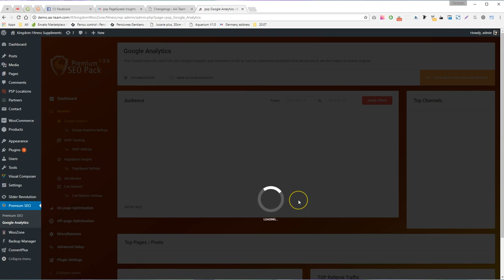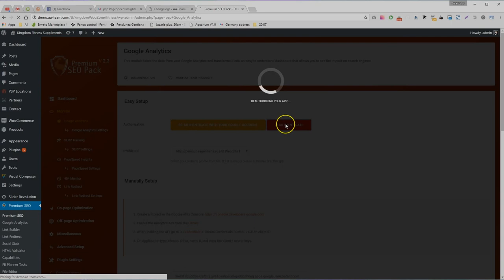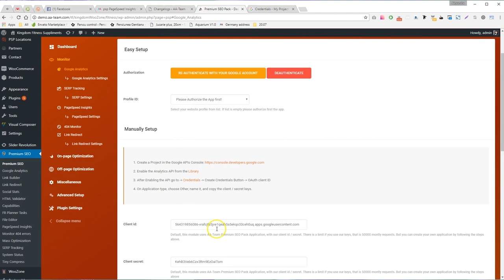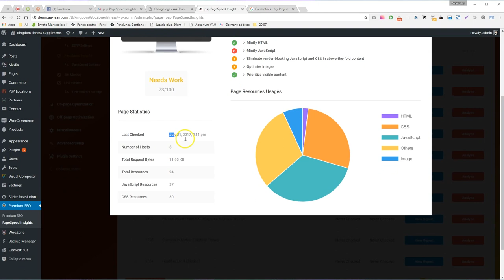Google Analytics & Pagespeed Insights New Interface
Google Analytics & Pagespeed Insights New Interface & easy connect with google analytics account!